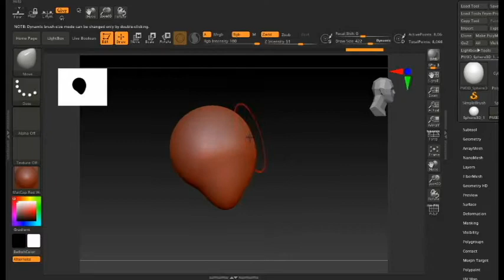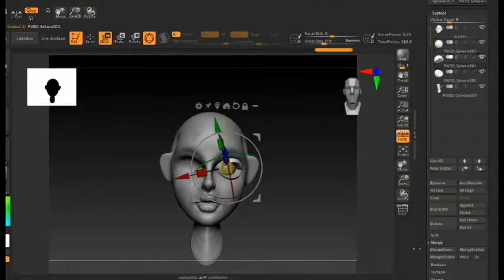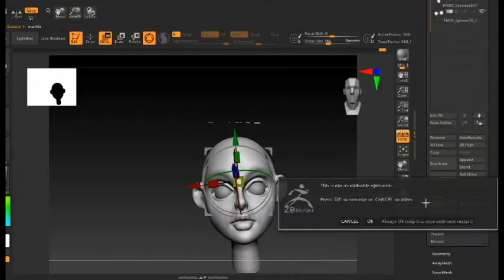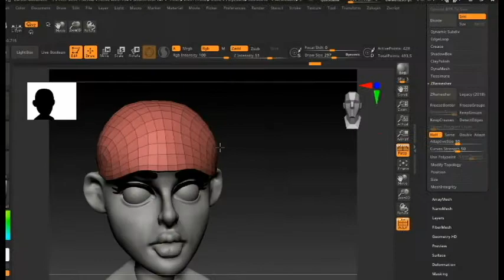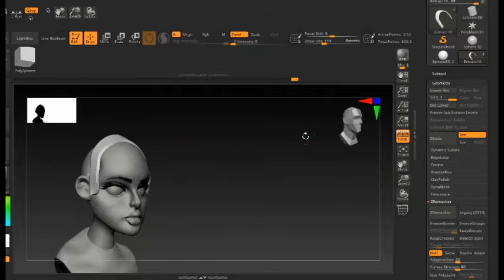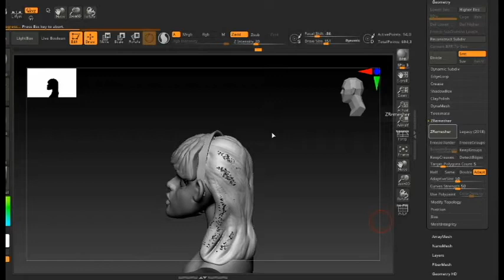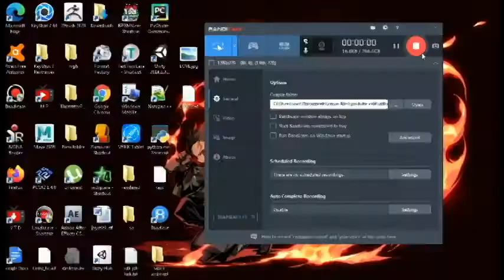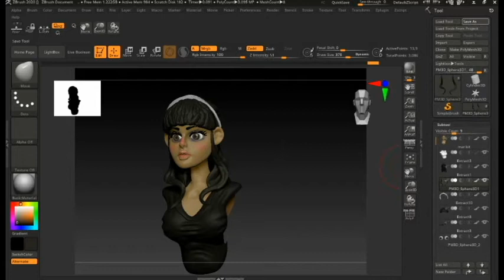Binibining marikit anime 3d timelapse | zbrush basics for beginner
sawsaw sa trend...haha